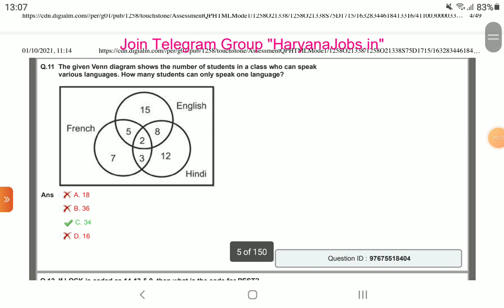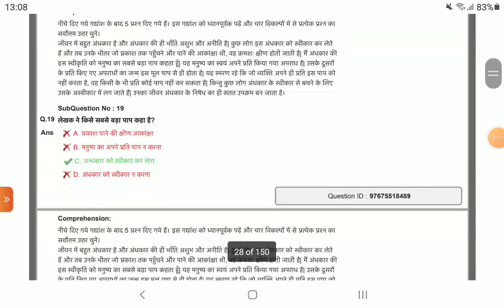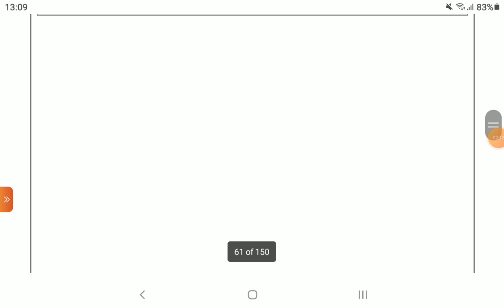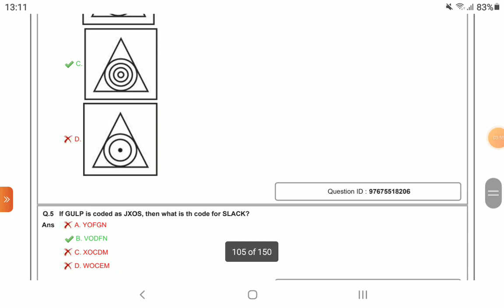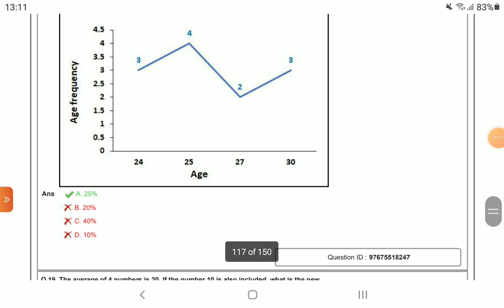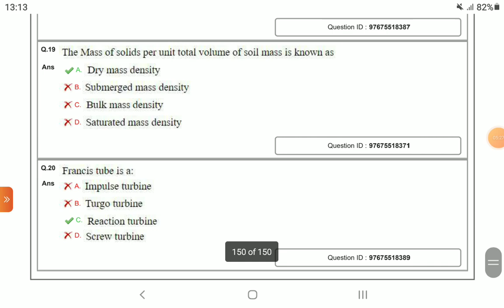DSSSB AE Civil-3 2020 QUESTION PAPER SEPTEMBER 2021